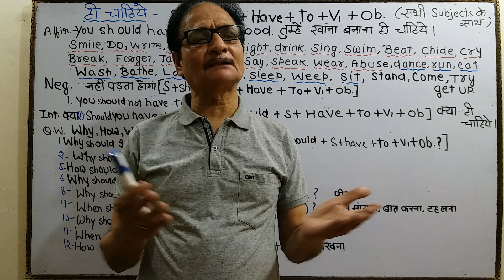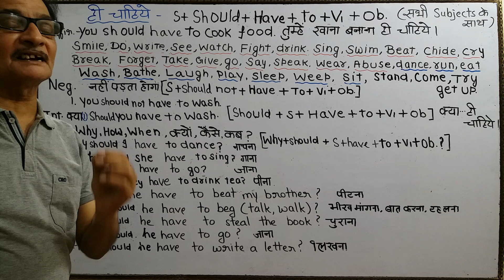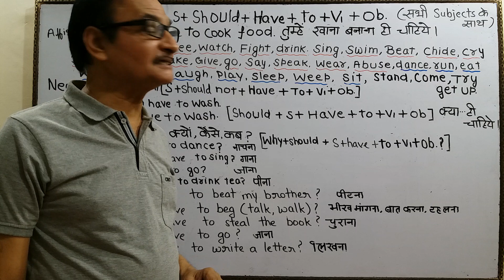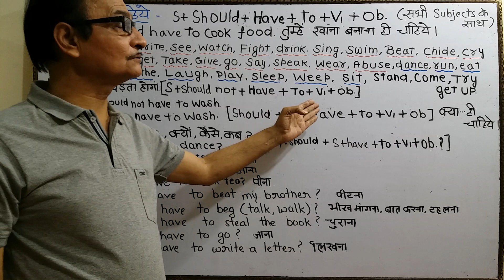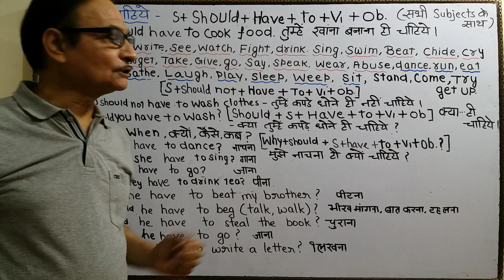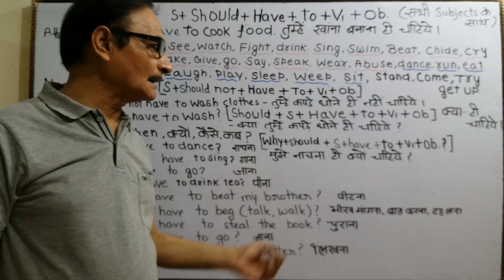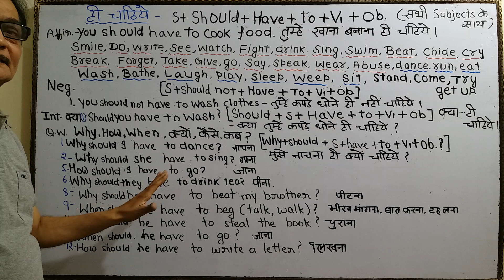Use of Should have to - 'ही चाहिए' | English Grammar for Beginners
Use of Should have to - 'ही चाहिए' | English Grammar for Beginners | कैसे बनेंगे इस तरह के वाक्य Formula & example से सीखें।

तुम्हे खाना बनाना ही चाहिये।

To receive DAILY ENGLISH TIPS, Join us on WhatsApp, Click on given link and send SUB EG